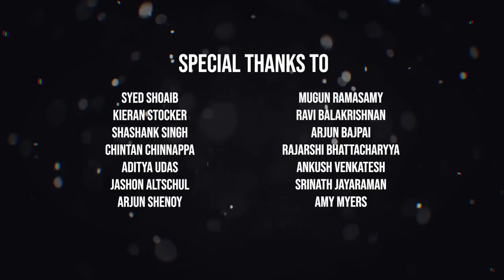Demonstealer - From Flesh To Ashes (Official Video)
The EP 'And This Too Shall Pass' will release on 11th December 2020 on all digital music platforms. The artwork has been done by Dechristianize Art and the EP has been mixed and mastered at Hertz Studio in Poland (where bands like Decapitated, Hour Of Penance, Vader, Behemoth etc have worked)

This video was created by Abhishek Goswami at Sonic Spawn Studios